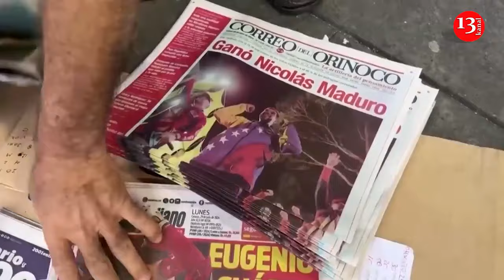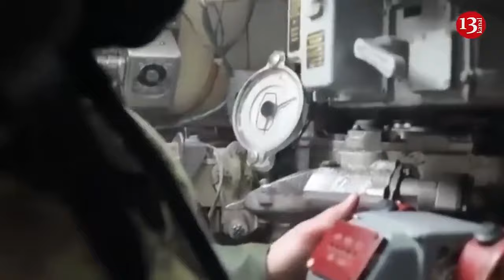President Maduro calls on top court to review election results in Venezuela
Venezuelan President Nicolás Maduro has appealed to the country’s highest court, requesting an audit of the presidential election after opposition leaders challenged his claim of victory, according ABC News.

Maduro said that Venezuela’s ruling party is ready to present all documents related to the election vote count.

"I throw myself before justice. I am willing to be summoned, questioned, investigated," Maduro said outside the Supreme Court building in Caracas.

Maduro agreed to a first step toward election transparency, but the court that will review the results is closely linked to his government. Judges are appointed by federal officials and confirmed by the National Assembly, where Maduro's supporters hold the majority. The Carter Center, which monitored the elections, criticized this move, arguing that the court would not provide an independent review of the elections.

The Atlanta-based group stated that they were unable to verify the announced election results in Venezuela. They criticized the "complete lack of transparency" during the announcement of Maduro’s victory. Electoral authorities allowed the Carter Center to send 17 observers.

Maduro's main opponent, Edmundo Gonzalez, and opposition leader María Corina Machado claim they received more than two-thirds of the tally sheets, indicating Maduro’s defeat.

Venezuela’s election commission announced that Maduro won 51% of the vote, continuing socialist rule. However, polls indicated an opposition victory. Protests demanded that Maduro concede defeat. International observers and the Carter Center stated that the vote did not meet international standards for fairness.